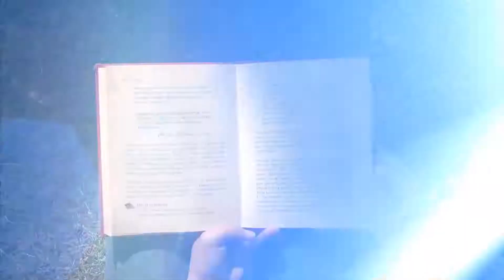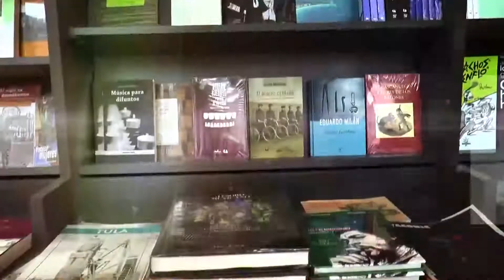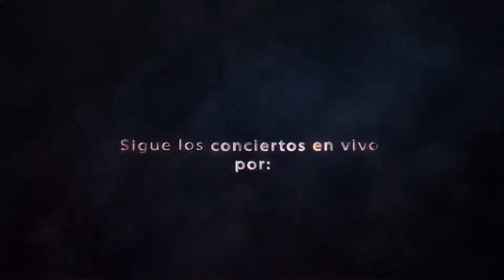Editorialmente 18 Proceso de producción cafetalera en la región veracruzana del Golfo de México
Editorialmente es un programa editorial que comparte los trabajos publicados de los investigadores de la Universidad Autónoma del Estado de Hidalgo.Programa No.18: Presentación del Libro: "Proceso de producción cafetalera en la región veracruzana del Golfo de México", por la Dr. Dánae Duana Avila Profesor Investigador del Instituto de Ciencias Económica Administrativa (ICEA).